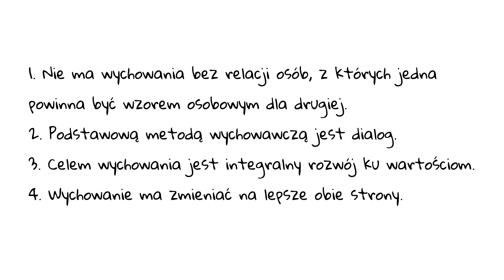𝓷𝓾𝓻𝓽𝔂 𝔀 𝔀𝔂𝓬𝓱𝓸𝔀𝓪𝓷𝓲𝓾: PERSONALIZM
Szukasz pomysłu na wychowanie? Jeśli nie behawioryzm i nie antypedagogika, to co? Oczywiście PERSONALIZM. Więcej

O filozofii personalistycznej dowiesz się więcej z filmu mojego Taty, który jest filozofem i Youtuberem w jednym ;)